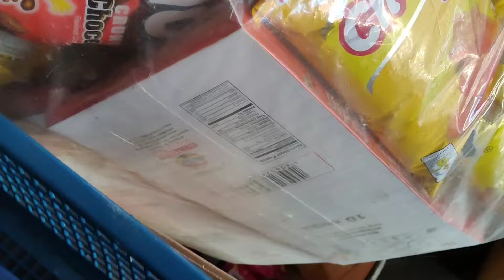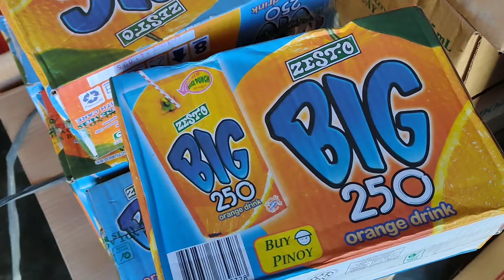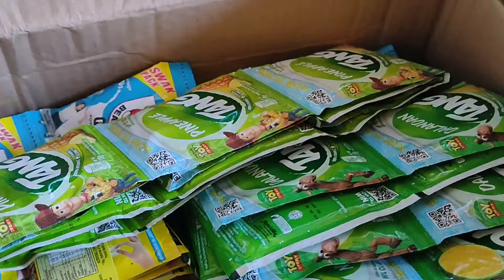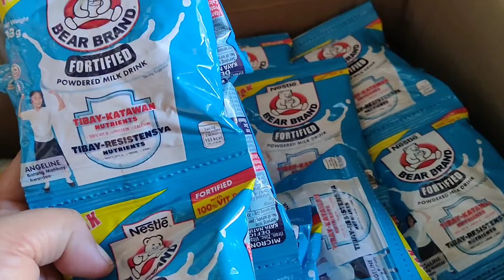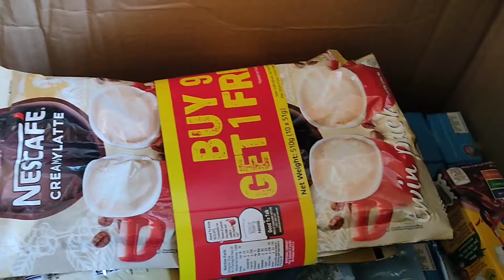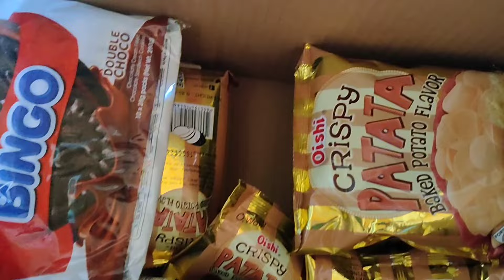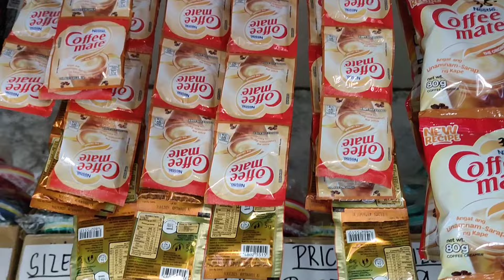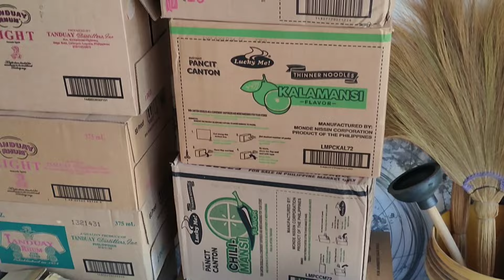DISKARTE KO SA DUMADAMING KA-KOMPETINSYA/LUMALABAN PADIN AT WAG MAG OVER STOCK PARA IWAS LUGI